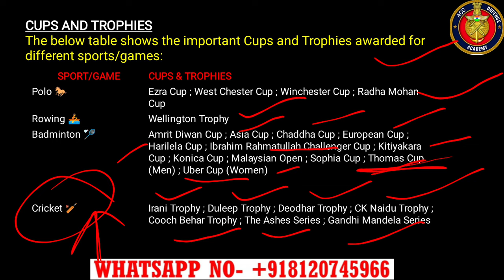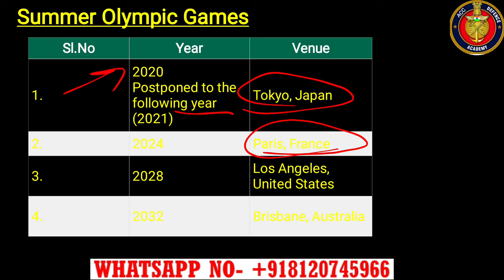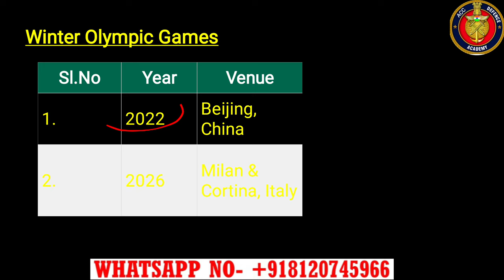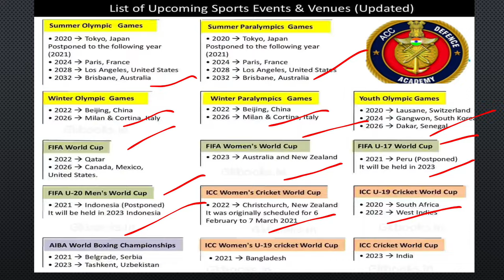Imp Sports Questions Marathon| ACC Exam Sports Questions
ACC 131 COURSE STARTING 🎯👇
1) Sure Shot Importantot Notes:- Given With MCQs & One Liners For Last Moment Prepration ✅

2) Sure Shot Recorded Lectures:- To Understand the topics fully for Last Moment Prepration✅

3) Daily 9 to 11pm Personal Live Classes With Recodings✅
Get Guranteed Top 500 Ranking 🔥